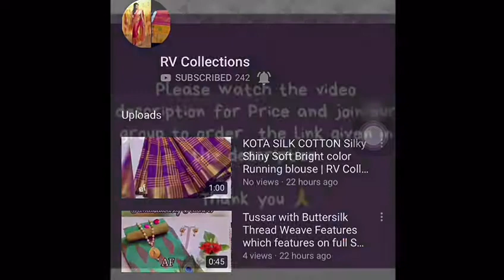INDO-WESTURN Fabric | Jacquard Lehenga | RV Collections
$$$New Lunching Gown$$$  SKU : KZL-03  Set Contents : INDO-WESTURN  Fabric : Jacquard  Lehenga :Navy Length :-42 Inch  TOP : Navy Jacquard 56 inch  Waist Size Up To : 44 inch  Weight : 1 Kg  Price :- 1350 + shipping mm

Jamdani Sarees,
bridal sarees,
kuppadam sarees,
uppada sarees,
chiffon sarees,
chettinad sarees,
Wedding sarees,
Party wear sarees,
Banarasi sarees,
Bangalore silk sarees,
Linen Sarees,
Ikkat sarees,
Two tone sarees,
Hadloom sarees,
Organza sarees,
Organsa sarees,
half sarees,
Rayon Kurtis,
Bandhani Sarees,
saris,
Daily wear sarees,
Blouse designs,
Bridal sarees,
Marriage collections,
latest sarees,